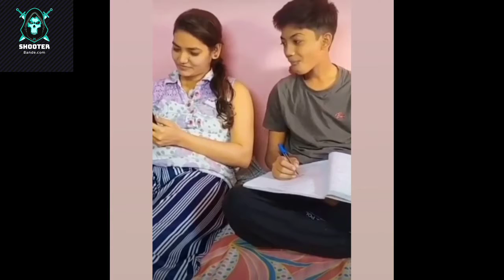best comedy for 2022 || comedy prank on wife video || please like and shear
new then
best comedy for 2022 || comedy prank on wife video ||

                     हमारी इज चैनल में आप को बहतरीन और मजेदार video मिलते रहेंगे,

best comedy
prank video
pranks
prank on
prank on wife in india
prank on uncle